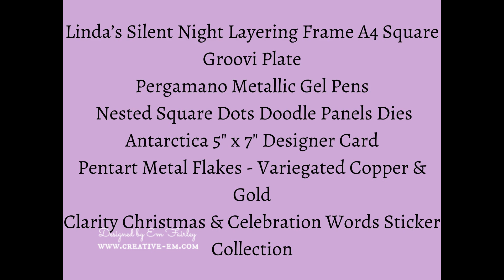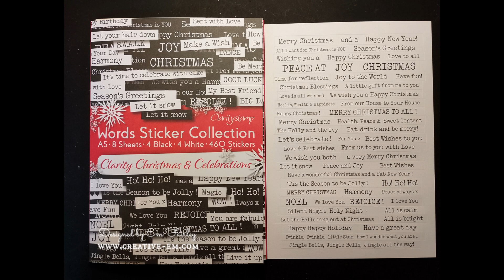Christmas CCVR Bonus 3 - Linda's Gilded Christmas Tree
I show you, step by step, how to create a handmade parchment card using Clarity Crafts' Groovi, Pergamano and Fresh Cut Dies ranges.  The featured artwork from Linda Williams is then colored with Faber-Castell Polychromos